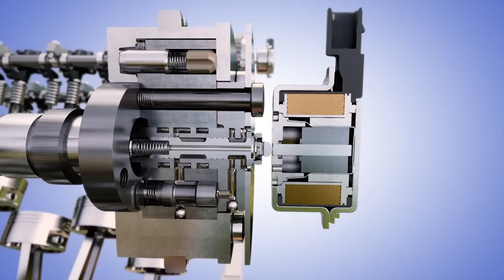The World of Commercial Vehicles - Autoline This Week 1915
They deliver just about everything that’s in your house…heck they probably even delivered that, too, when it was still in the building stages. “They” are commercial vehicles and on this week’s Autoline, John McElroy and his expert panel introduces to what qualifies as a commercial vehicle, how they’re used and who buys them.